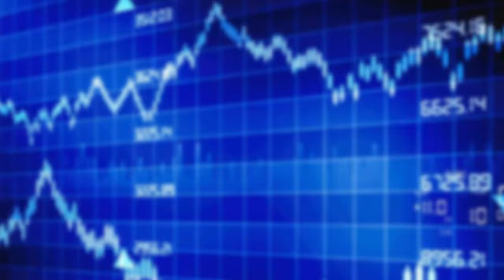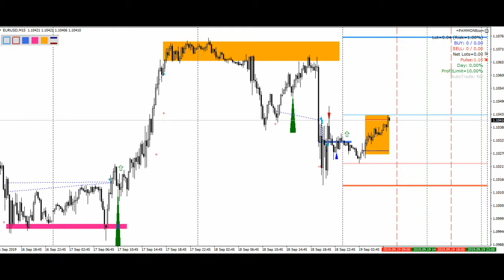+0.68% Прибыльный Форекс онлайн #125 - 18 сентября 2019